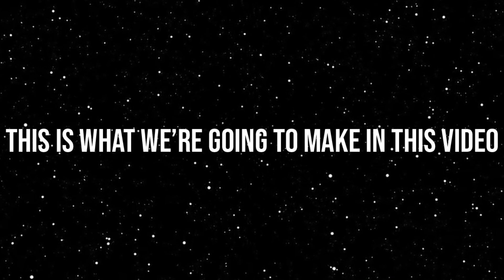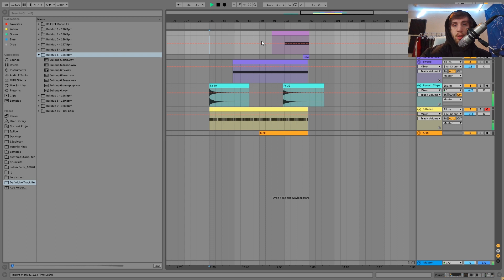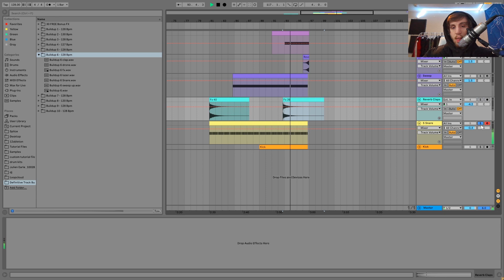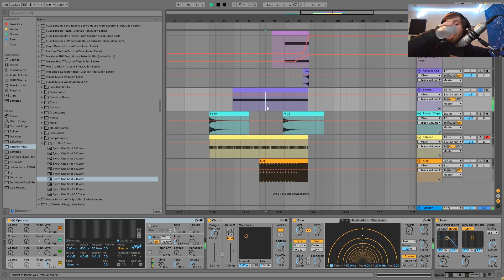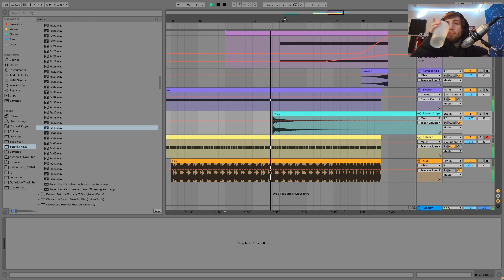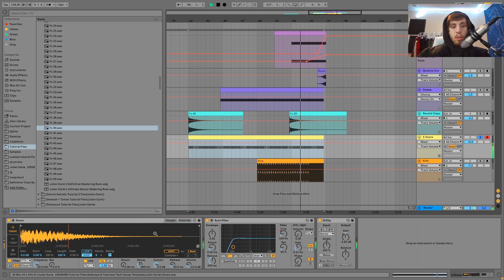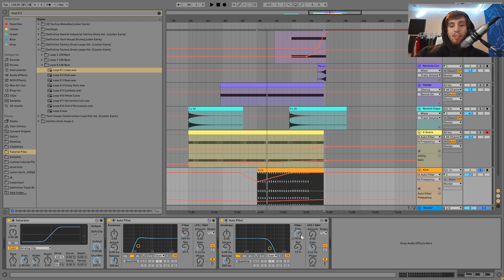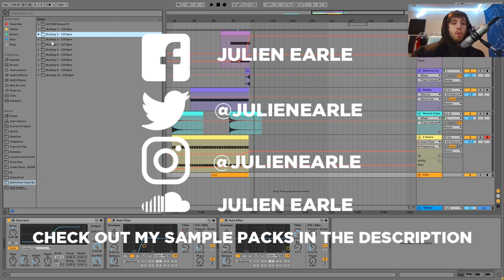How To Make POWERFUL Buildups & Build/Release Tension In Your Music[+Samples]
This video is about How To Make POWERFUL Buildups & Build/Release Tension In Your Music